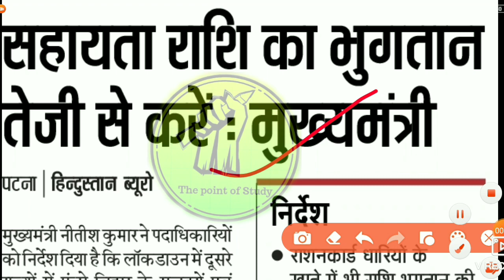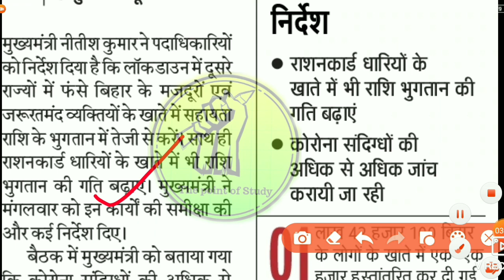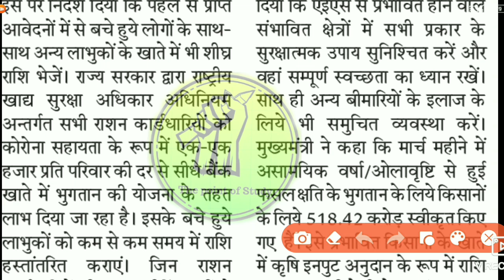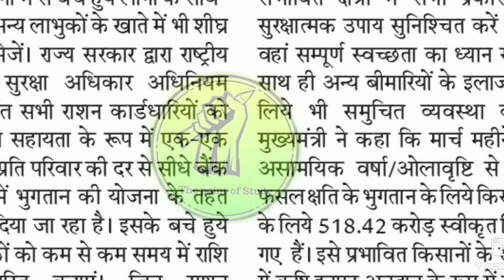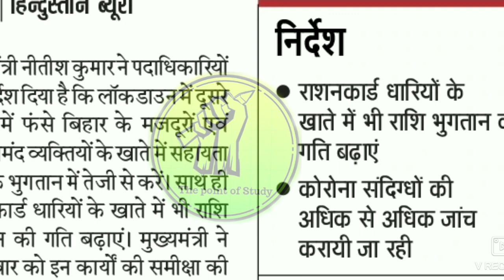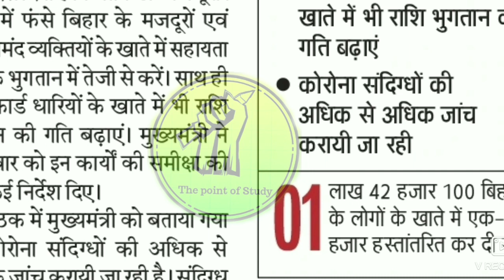बिहार कोरोना सहायता। बाकी राशन कार्ड धारी को कब पैसा। thepointofstudy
बिहार कोरोना सहायता। बाकी राशन कार्ड धारी को कब मिलेगा पैसा।जल्द करें भुगतान मुख्यमंत्री ने दिया निर्देश। राशन कार्ड धारी को कब पैसा। thepointofstudy
Hi,

बिहार कोरोना सहायता राशि को लेकर बिहार के मुख्यमंत्री श्री नीतीश कुमार ने पदाधिकारियों को निर्देश दिया कि जल्द से जल्द भुगतान करें भुगतान कार्य में तेजी लाएं। साथ ही साथ उसने यह भी कहा कि जितने भी राशन कार्ड धारियों का आवेदन अस्वीकृत हो गया है उनका भी कार्य जल्द से जल्द निष्पादन करें ताकि उनको भी या लाभ मिले। मुख्यमंत्री के द्वारा बताया गया कि जितने भी बिहार से बाहर लोग फंसे हुए हैं उनको अति शीघ्र सहायता राशि मिले। और कृषि इनपुट के लिए भी राशि भेजने की कार्य में तेजी लाएं।

👉सभी राशन कार्ड धारियों के खाते में ₹ 1000 , सभी को मुक्त राशन तथा और भी कई घोषणा बिहार सरकार के द्वारा